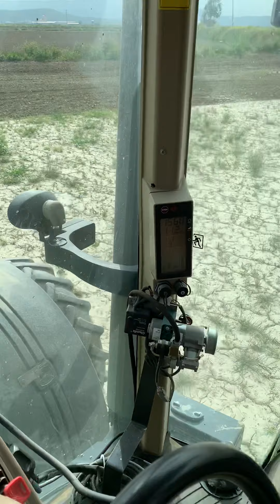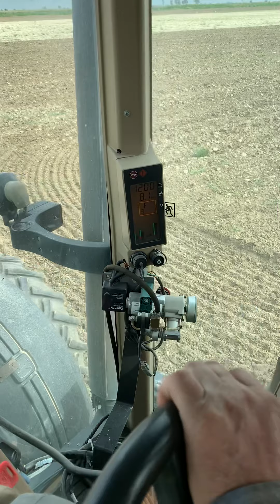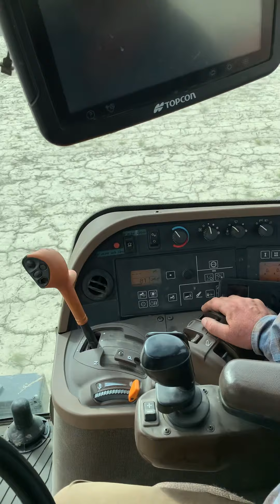ÜLKEMİZDE BÖYLE ÇİFTÇİLERİ GÖRMEK GURUR VERİYOR